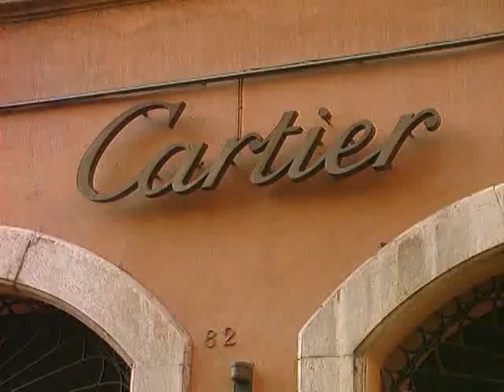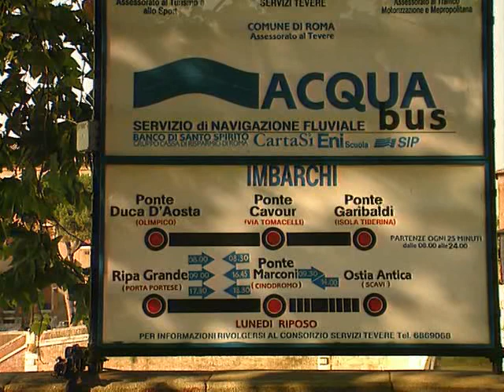Прогулка по Риму. Италия. Часть 3 / Walking in Rome. Italy. Part 3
Рим — столица Италии, Вечный город, один из старейших городов мира и древняя столица Римской империи. Он из тех городов, в которых просто нельзя не побывать хотя бы раз в жизни.

Рим расположен на западе центральной части так называемого «итальянского сапога» — Апеннинского полуострова, неподалеку от места, где река Тибр впадает в Тирренское море. Эта река делит город на две части. Исторический центр Рима стоит на семи холмах: Авентин, Капитолий, Целий, Палатин, Квиринал, Виминал, и Эсквилин, высота которых над уровнем моря колеблется от 13 до 139 метров.

На территории Рима расположено два самостоятельных государственных образования — город-государство Ватикан, религиозное сердце христианской Европы на протяжении многих веков, и карликовое государство-анклав — Мальтийский орден.

«Город на семи холмах и всей земли повелитель», как назвал Рим древний поэт, является родиной латинского языка, имевшего широкое хождение в массах в античную эпоху и сохранившегося в медицине до наших дней. Законодательство Римской империи послужило основой для создания современного западного права.

Нынешний Рим — один из наиболее посещаемых городов мира благодаря огромному количеству исторических и архитектурных памятников различных эпох, его центр (в пределах стены Урбана VIII) — настоящий музей под открытым небом, он полностью входит в список Всемирного наследия ЮНЕСКО. Сквозь толщу веков Рим донёс до нас величие дворцов и соборов, мощь средневековых замков и серебряную музыку фонтанов эпохи барокко. В городе можно увидеть сотни палаццо, церквей, памятников археологии, садов и парков. Здесь расположены лучшие в мире музеи и художественные галереи, привлекающие ежегодно миллионы туристов со всех уголков света. Подробнее о римских достопримечательностях, небанальных, но интересных местах, магазинах и ресторанах — в нашем путеводителе по Вечному городу.
Rome is the capital of Italy, the Eternal City, one of the oldest cities in the world and the ancient capital of the Roman Empire. He is one of those cities in which you simply cannot fail to visit at least once in your life.

Rome is located in the west of the central part of the so-called "Italian boot" - the Apennine Peninsula, not far from the place where the Tiber River flows into the Tyrrhenian Sea. This river divides the city into two parts. The historic centre of Rome stands on seven hills: Aventine, Capitol, Caelian, Palatine, Quirinal, Viminale, and Esquiline, whose altitude ranges from 13 to 139 meters above sea level.

On the territory of Rome, there are two independent state formations - the Vatican city-state, the religious heart of Christian Europe for many centuries, and the dwarf enclave state - the Order of Malta.

"The city on seven hills and the ruler of the whole earth", as the ancient poet called Rome, is the birthplace of the Latin language, which was widely circulated among the masses in ancient times and has survived in medicine to this day. The legislation of the Roman Empire served as the basis for the creation of modern Western law.

Today's Rome is one of the most visited cities in the world due to the huge number of historical and architectural monuments of different eras, its centre (within the walls of Urban VIII) is a real open-air museum, it is fully included in the UNESCO World Heritage List. Throughout the centuries, Rome brought to us the greatness of palaces and cathedrals, the power of medieval castles and the silver music of the fountains of the Baroque era. The city is home to hundreds of palazzo, churches, archaeological sites, gardens and parks. The world's best museums and art galleries are located here, attracting millions of tourists from all over the world every year. For more information on Roman sights, unusual but interesting places, shops and restaurants, see our guide to the Eternal City.